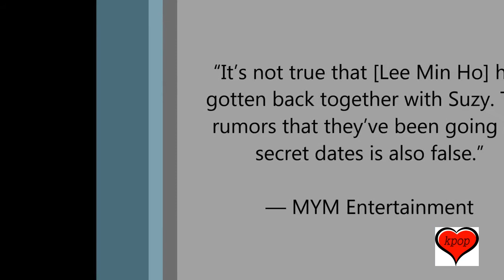UPDATE Suzy And Lee Min Ho Deny Dating Rumors That They’re Back Together